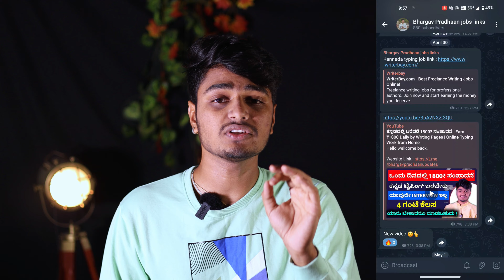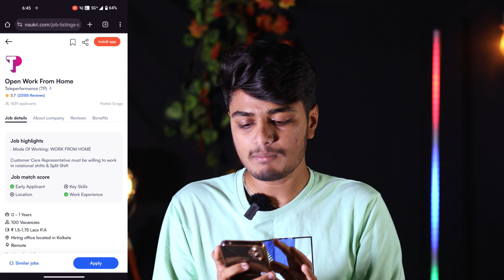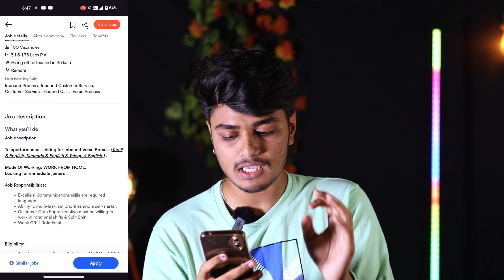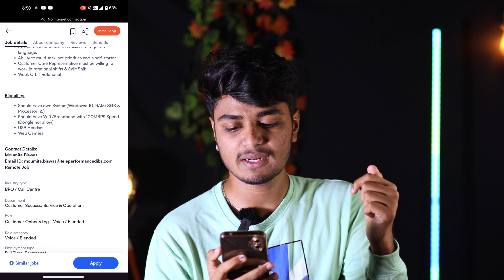ಕನ್ನಡ ಗೊತ್ತಿರೋರು ಈ ಕಂಪನಿ ಲಿ ಕೆಲಸ ಮಾಡಿ ತಿಂಗಳಿಗೆ 18k ಸಂಪಾಧಿಸಿ | Customer Support Jobs In Kannada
Hello wellcome back.